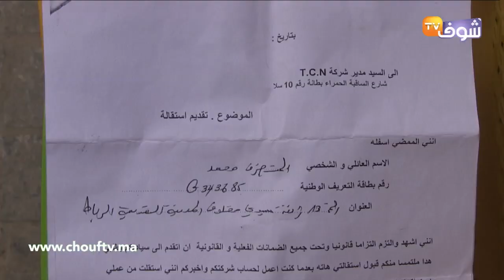أخطر مجرم بسلا يفجر حقائق مثيرة عن فترة اعتقاله..20 عام و أنا فالسجن و منين خرجت لصقو ليا تهمة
كشف أخطر مجرم بمدينة الرباط أنه تاب بعد مرور 20 سنة من اعتقاله  مؤكدا أنه يكن كل الحب و الاحترام للملك محمد السادس  موجها له ندا مؤثرا